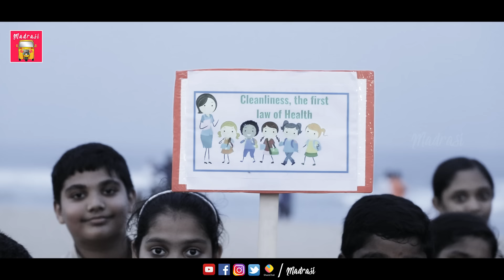Beach Galatta | Madrasi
Everyone gets a free account & Rs250 Flipkart voucher by opening the account through the exclusive
Use Code- MADRAS250
For Rs500 Cash back on brokerage  & Rs250 Flipkart Voucher (valid only for accounts opened till 18thNov through this link)

 To open account - Basic personal details to trade, Date Of Birth & Pan Card Details are mandatory to avail this fantastic offer !

Other Benefits if you wanna use worth 28,000/- -
1. OroStock: Save Rs 10,000 on OroStocks service
Current price: Rs 12,000 per year.
Price to Upstox New Customer: Only Rs 2,000 per year.
2. Tavaga: Advisory Services worth Rs. 6,000 absolutely FREE
Tavaga advisory service: Rs1,000 free
Premium Tavaga + services: Rs 5,000/ year
advisorymandi.com: Free subscription for 2 months worth INR 12,498/-

Script & Direction - Guru

Edit | Sfx | Sound - Arun Sanjeevirayan

Cinematography - Allen Charles

Drone - Vishal

Asst Director - Rajesh,

 Artist - Sowmiya, Keerthi , Karthick, Surya, Lokesh